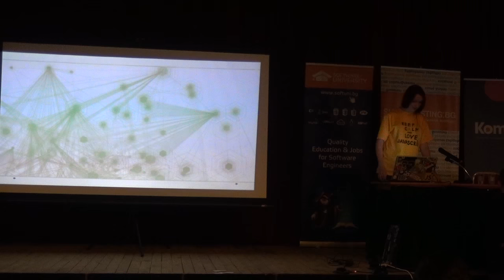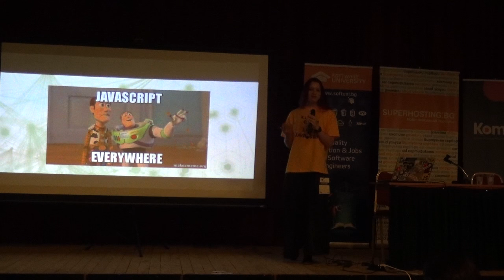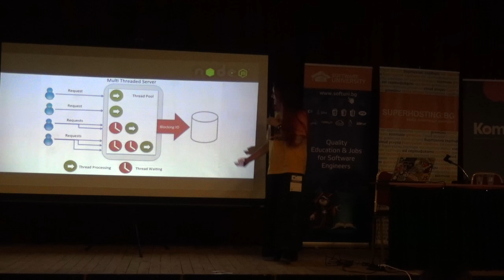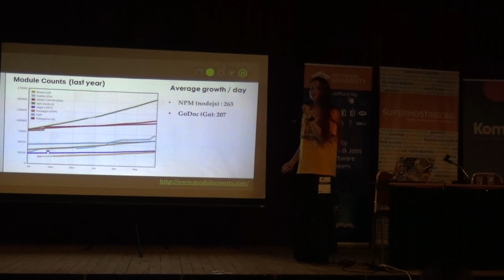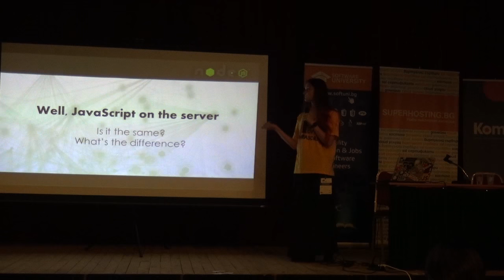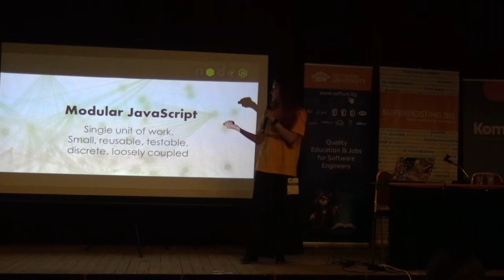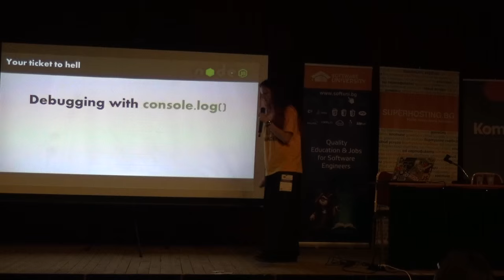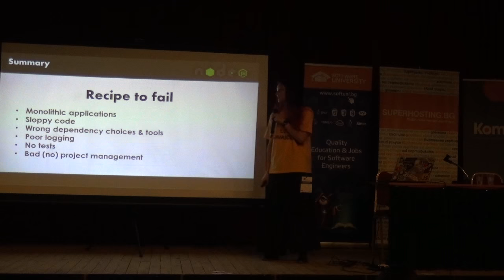Node.js - The Tricky Parts (камера)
Лекция: Node.js - The Tricky Parts (камера)
Курс: СофтУни Конф - юни 2015
Трейнър: Юлия Тенинчева
Дата: 28 юни 2015 г.